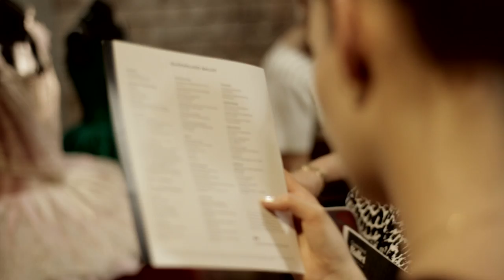Backstage - Queensland Ballet's Dance Dialogues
Enjoy this this video of Li Cunxin explaining his concept for Queensland Ballet's Dance Dialogues studio series, with choreographers Joseph Stewart and Tim Podesta discussing their new works for the 2014 Summer season.

Queensland Ballet's 2014 Dance Dialogues -- Summer season features new works choreographed by Tim Podesta and Joseph Stewart, and working rehearsals of an excerpt from Greg Horsman's new production of Coppélia and a pas de deux by Ben Stevenson.

Capped off with an informal interview that explores a choreographer's creative process, Dance Dialogues also introduces the dancers of the Jette Parker Young Artist Program, who perform a short work choreographed especially for them by their teacher and mentor, Paul Boyd.